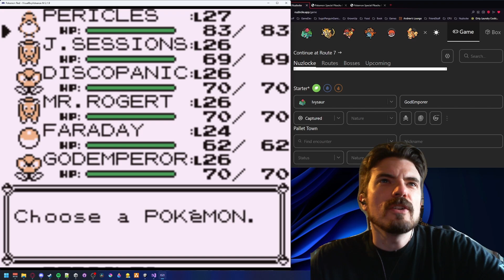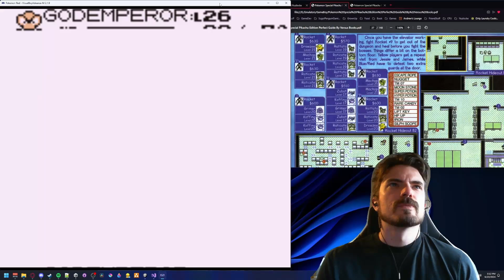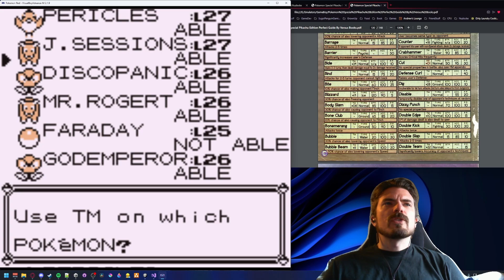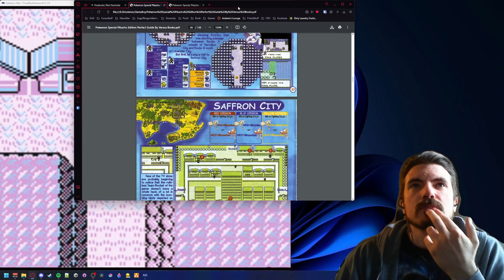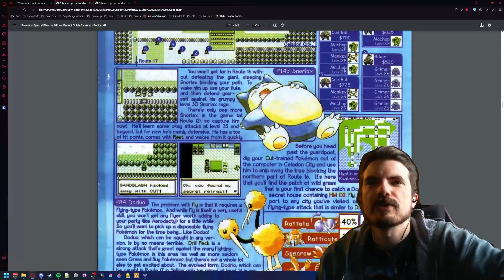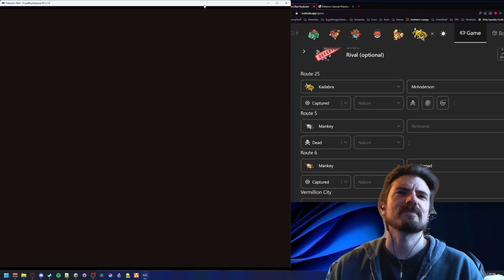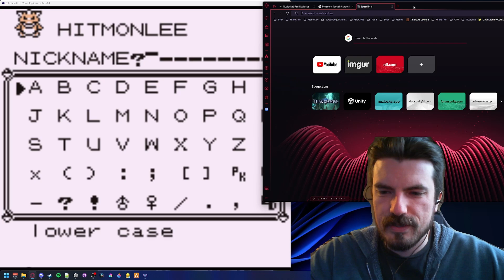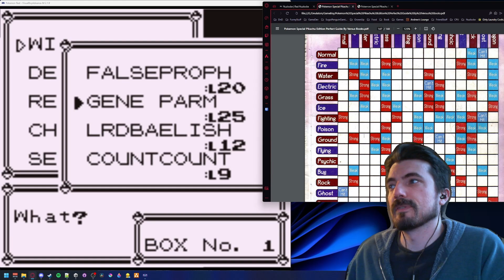Penguin Nuzlocke - Episode 4: Rockets, Ghosts, and Kicks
Penguin takes on Team Rocket in the casino basement, the ghost tower, and the Saffron Dojo